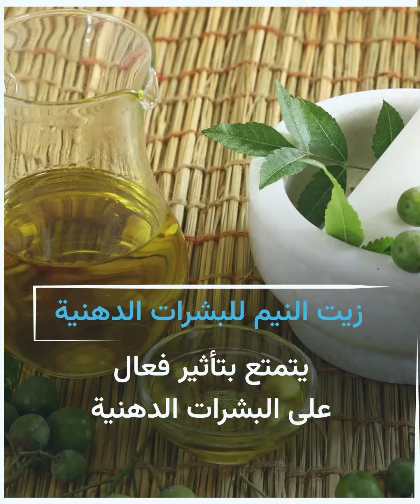أي زيوت نباتية هي الأفضل لتنظيف البشرة؟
تعرف على أفضل 4 زيوت نباتية لتنظيف البشرة!
هل تستخدم أي من هذه الزيوت عادة؟

الموسيقى:

العنوان :  Pickled Pink